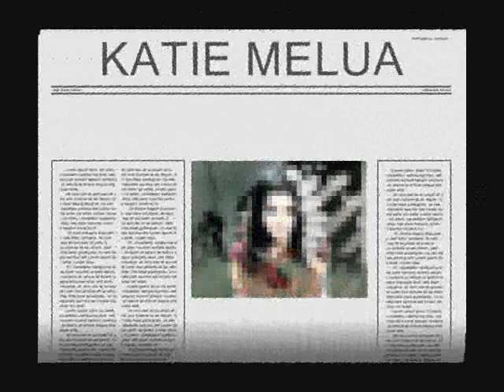KATIE MELUA-(Acoustic)Lucy In The Sky With Diamonds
Katie Melua - "The best acoustic versions"- 2007 Red Flowers by Andy Warhol